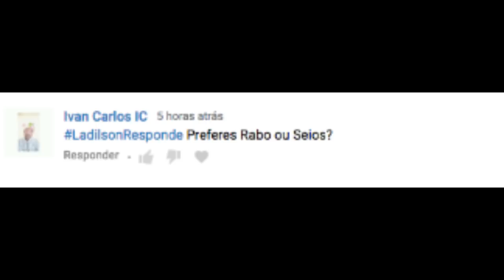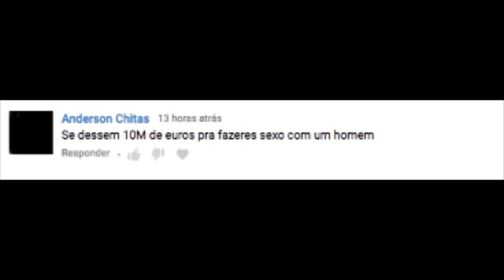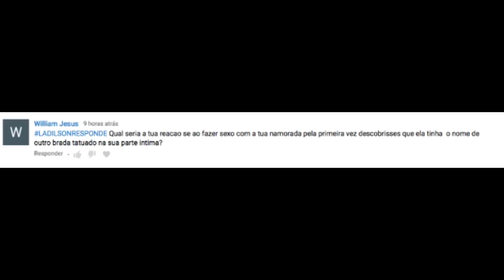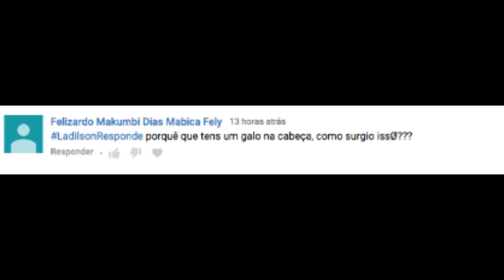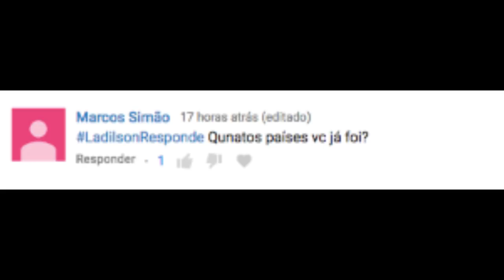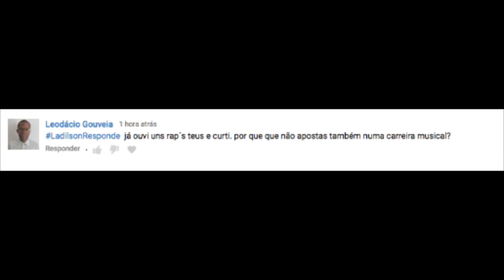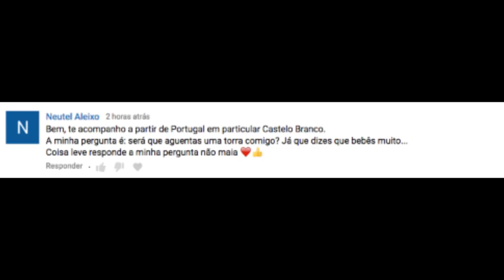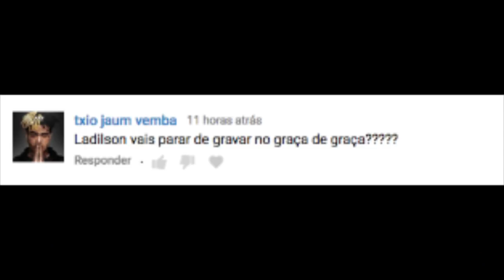PREFIRO RABO ou SEIOS? LadilsonResponde 20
HUMOR À TERÇA com LADILSON MANUEL
Restaurante Ruca's Place, Mutamba (Junto as bombas da Lusiada ||
19 horas || Entradas: 1.000 Kwanzas ||